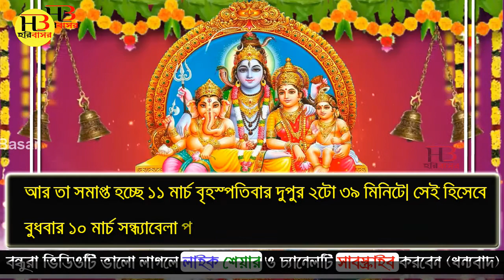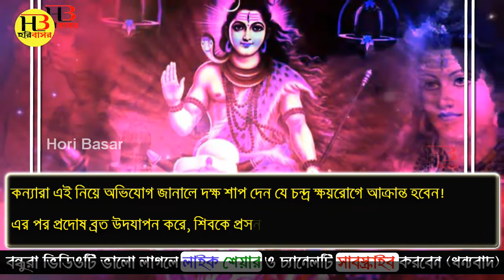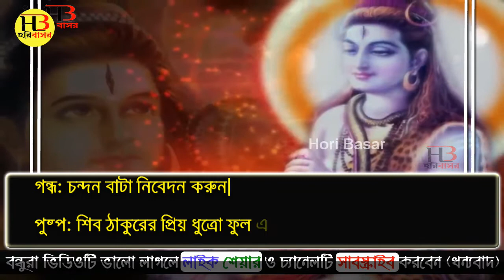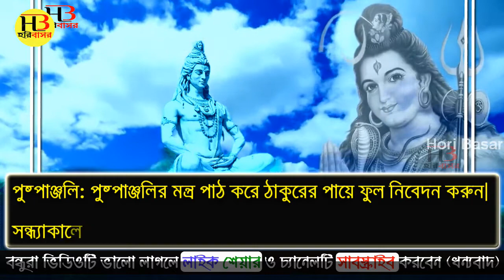শিবের প্রদোষ ব্রত পালনের নিয়ম | প্রদোষ ব্রত করার তারিখ ও সময় | Mahashivratri 2021 | শিব পূজা পদ্ধতি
নমস্কার বন্ধুরা "Hori Basar" চ্যানেলে জানাই আপনাকে স্বাগত এই ভিড়িওতে আপানাদের সাথে আলোচনা করবো মহাশিবরাত্রির এক দিন আগে পুণ্য প্রদোষ ব্রত - জেনে নিন প্রদোষ ব্রতের মাহাত্ম্য এবং পালনের বিধি প্রদোষ ব্রত পালনের নিয়ম ও মাহাত্ম্য সন্ধার সময় কী ভাবে করবেন মহাদেবের পুজো? প্রদোষ ব্রত কত তারিখে কোন সময়ে পালন করবেন কিভাবে করবেন ,প্রদোষ ব্রত  মাহাত্ম্য,যে কোনও মাসের শুক্লপক্ষের ত্রয়োদশী তিথিতে মহাদেবের উদ্দেশ্যে পুজো অর্চনা করার রীতি প্রচলিত আছে হিন্দু ধর্মে। শিবভক্তরা এদিন উপবাস রেখে প্রদোষ কাল অর্থাত্ সন্ধেয় মহাদেবের পুজো করে তাঁর প্রসাদ খেয়ে উপবাস ভঙ্গ করেন। প্রদোষকালে উপবাস ভঙ্গ করা হয় বলে একে প্রদোষ ব্রত বলা হয়ে থাকে। ফাল্গুন মাসের কৃষ্ণপক্ষের ত্রয়োদশী তিথি   আর আরম্ভ হচ্ছে বুধবার ১০ মার্চ দুপুর ২টো ৪০ মিনিট থেকে। আর তা সমাপ্ত হচ্ছে ১১ মার্চ বৃহস্পতিবার দুপুর ২টো ৩৯ মিনিটে। সেই হিসেবে বুধবার ১০ মার্চ সন্ধ্যাবেলা প্রদোষ ব্রত উদযাপন করতে হবে।  maha shivratri 2021  shivratri 2021| maha shivratri
 ভিড়িওটি শেষ পর্যন্ত দেখুন

আমাদের চ্যানেলটির মূল উদ্দেশ্য হল যে কোনো পৌরাণিক কাহিনী, দেব দেবীদের গল্প ,হিন্দু ধর্ম,ভগবান কৃষ্ণ লীলা ,ভগবত গীতার বাণী,spiritual inspiration,Sri Krishna,Puran katha,
Krishna story,Krishna Leela,আধ্যাত্মিক জ্ঞান, Krishna Lila,bhagavad gita, mahabharat katha, Bhagavad Katha,বাস্তুশাস্ত্র টিপস,,
জ্যোতিষ টিপস,ফেংশুই টিপস,Vastu Shastra tips,feng shui tips,Kirtan,আপনাদের সামনে সঠিক ভাবে তুলে ধরা। আমরা প্রতিটি ভিডিও সব সত্যতা যাচাই করার পরই আপনাদের সামনে তুলে ধরি।

Keep Supporting ! :)